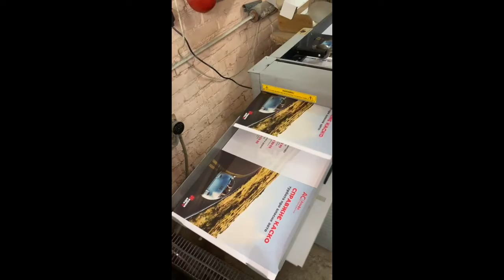Morgana AutoCreaser 33